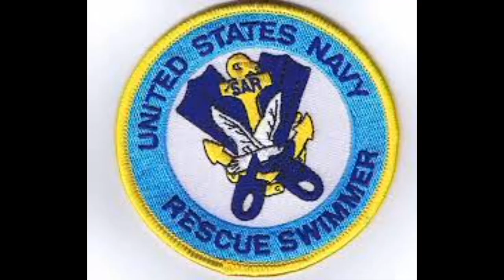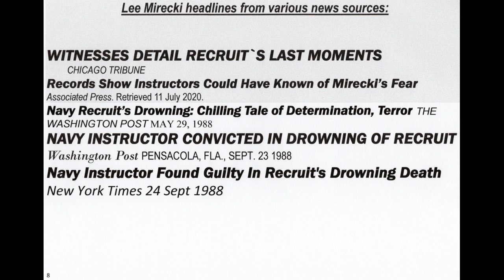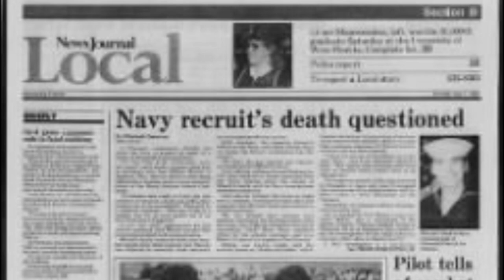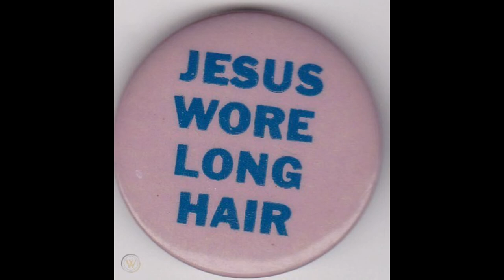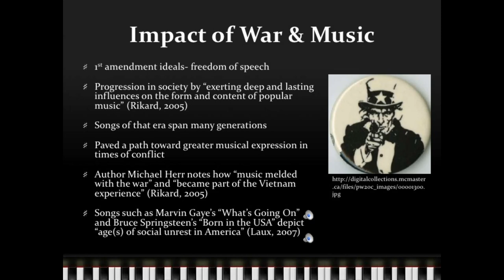Part 1 of 4: Dana's time at the US Navy Rescue Swimmer School 1987-88 ROUGH CUT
The following videos are an attempt to "set the record straight" about what did and/or did not happen at the Navy's elite Rescue Swimmer School in Pensacola, Florida during the run-up to Airman Lee Mirecki being Killed-In-Training (KIT)

PLEASE, PLEASE, PLEASE have patience with the very rough flow and content, as I am NOT a professional video editor... these videos were created in great haste, with no outside assistance or funding.

It is my belief that those who take the time to watch these 4 short videos will be very proud of the US Navy and how they FINALLY did the right thing in changing the training curriculum as well as better oversight of such intense training operations.

Dana F. Harbaugh
Former AW2 "Hardball"
US Navy Aircrewman